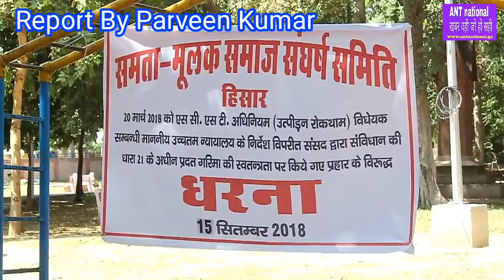एससीएसटी एक्ट में किये गए प्रावधान के खिलाफ राष्ट्रपति के नाम सौप ज्ञापन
"ANT national"हिसार : एससीएसटी एक्ट में किये गए प्रावधान के खिलाफ राष्ट्रपति के नाम सौप ज्ञापन, मुल्क समाज के वैनर तले सौप ज्ञापन